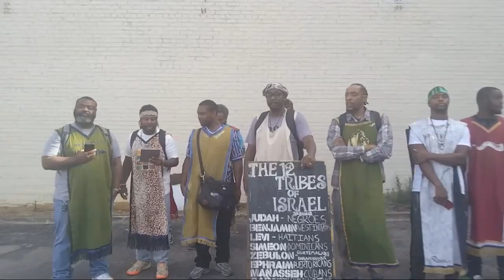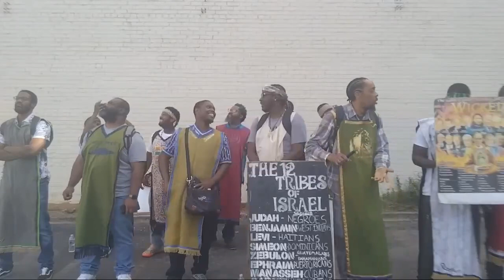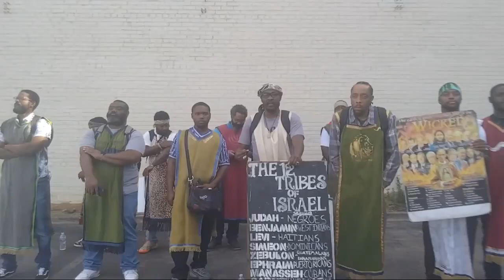GMS Birmingham Live Street Teachings 10/21/23